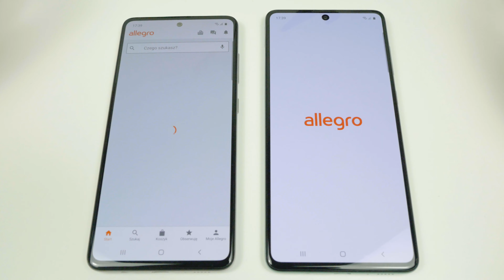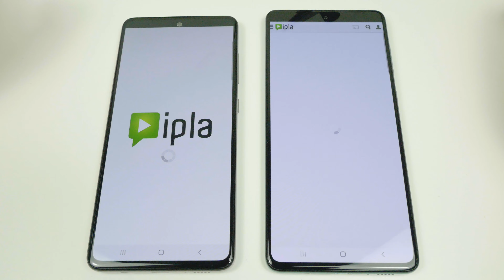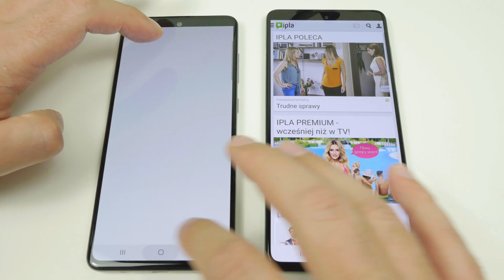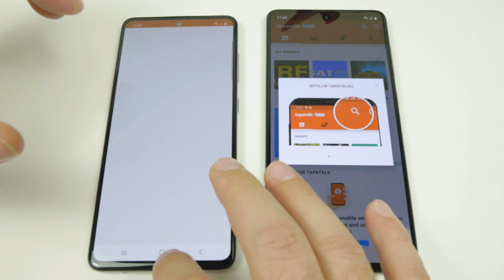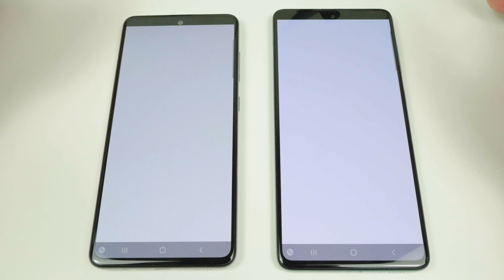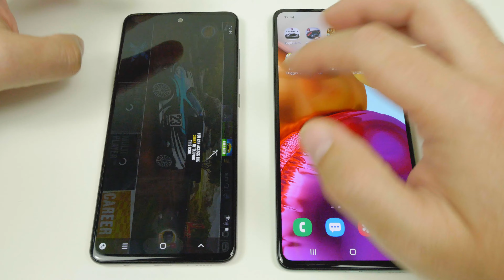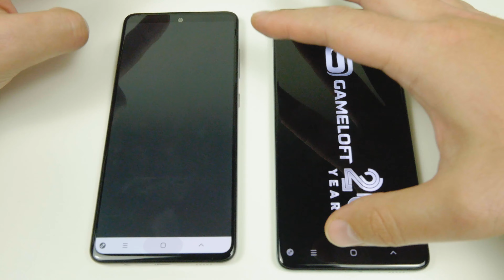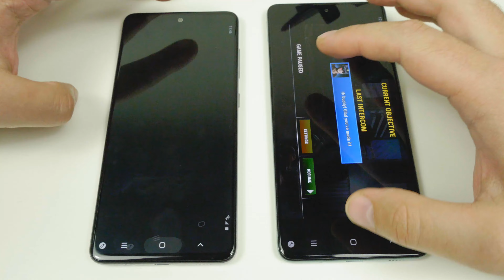Samsung Galaxy A51 vs Samsung Galaxy A71 ❗❗❗ | Speed Test | Exynos 9611 vs Snapdragon 730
Porównanie wydajności  Samsung Galaxy A51 vs Samsung Galaxy A71.  Exynos  9611 vs Snapdragon 730,  4 GB  vs 6 GB. Jak to będzie? Jesteście ciekawi?